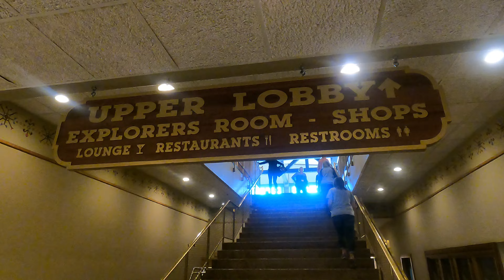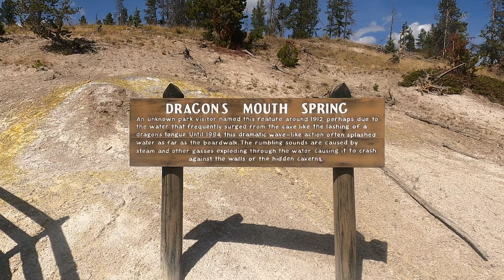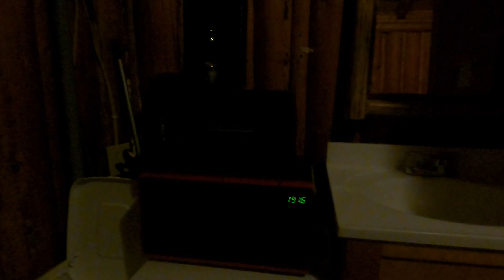Road trip to cooke city, day 1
Road trip to beartooth hiway through tetons and Yellowstone parks.